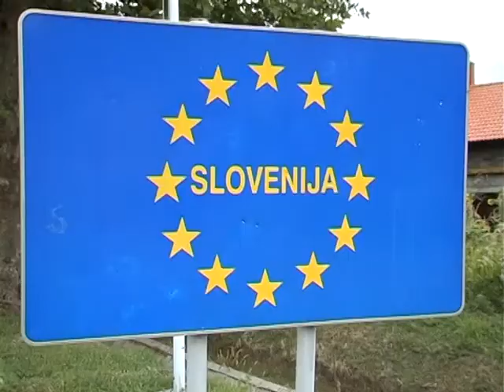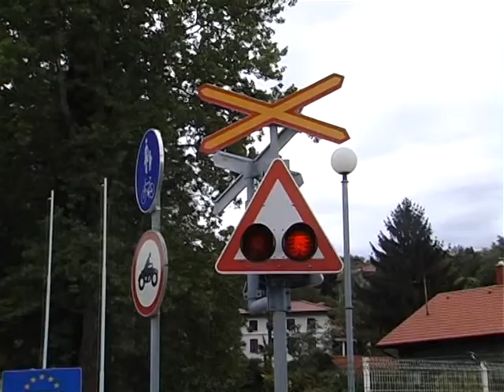Gorizia città d'europa